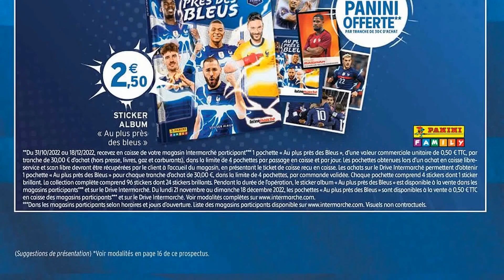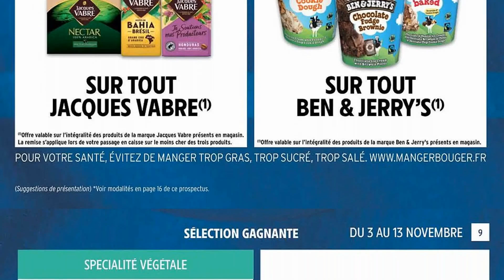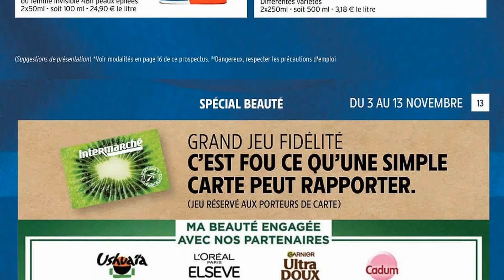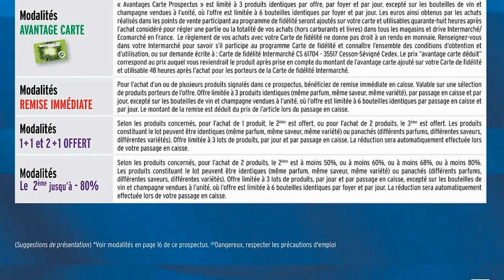catalogue INTERMARCHÉ du 3 au 13 novembre 2022 ❌ Arrivage - FRANCE - PARTIE 1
🛒🛒NOUVEAU catalogue chez 📍INTERMARCHÉ📍 du jeudi 3 au dimanche 13 novembre 2022 en FRANCE!